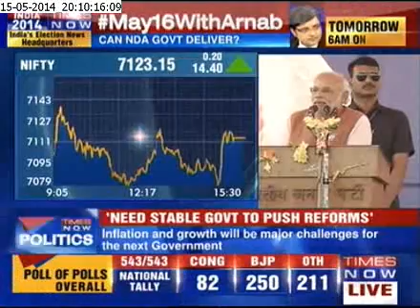Economic turnaround achievable?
Even before the first exit poll figures started trickling in, the euphoria in the market was sky-rocketing. Given the situation, in which UPA2 has left the economy, a turnaround for the next Government will be a giant task. Development & growth were centre points of Narendra Modi's campaign for Lok Sabha elections. Indian Markets seen rallying on exit poll projections showing BJP in the lead.  So, incase an NDA Government stakes claim to Delhi, are the markets expecting too much from Modi, Is such a 180 degree turn achievable? Social Media Links :-